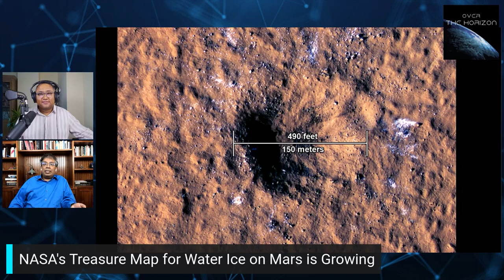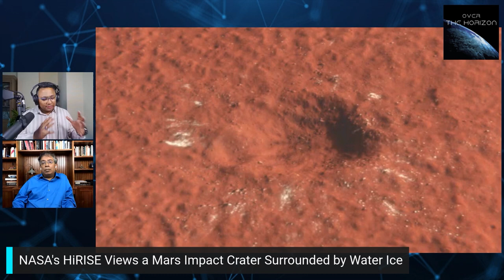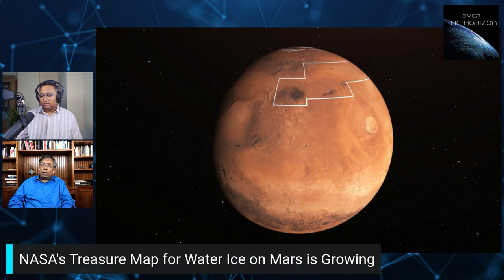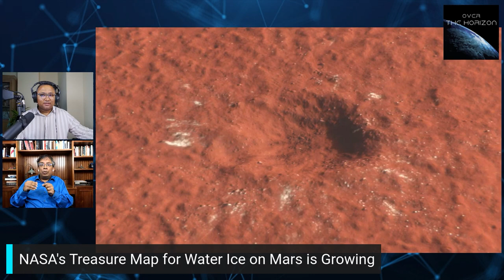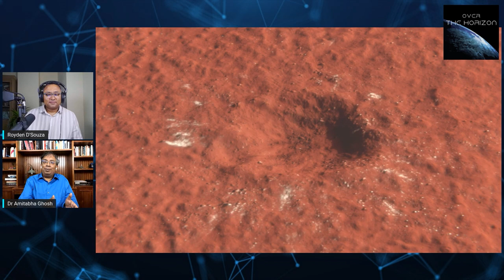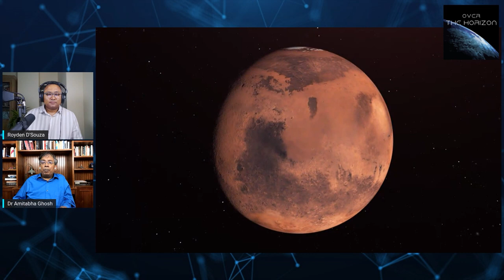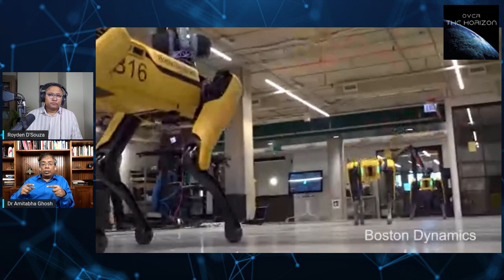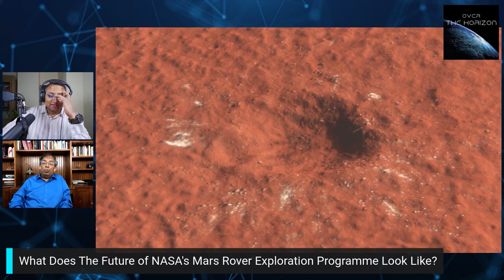Stunning Meteoroid Crash on Mars Causes Tremors in Earth's Scientific Community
A meteoroid crashed into Mars on December 24, 2021, causing a magnitude 4.0 marsquake. Scientists at NASA could never have imagined the fortuitous outcomes of this celestial event. I speak to NASA Planetary Scientist, Dr Amitabha Ghosh (MARS Rover Programme) on @overthehorizonabout the implications of the groundbreaking discoveries, the future of human habitation on the Moon and Mars, the challenges involved in keeping humans in space, and the quest for a better understanding of our existence and the creation and evolution of life.
On The Agenda:
NASA's Treasure Map for Water Ice on Mars is Growing
NASA's InSight Lander Detects Stunning Meteoroid Impact on Mars
NASA's HiRISE Views a Mars Impact Crater Surrounded by Water Ice
NASA's Context Camera Views an Impact Crater in Amazonis Planitia
What Does The Future of NASA's Mars Rover Exploration Programme Look Like?
Will AI-driven Robotics Dominate The Future of Human Space Exploration?